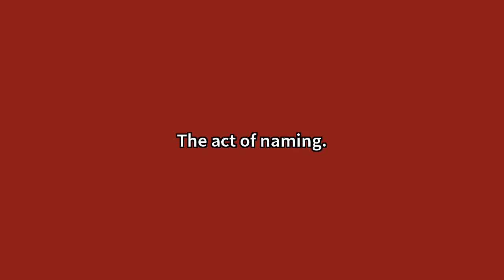Appellation Meaning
Video shows what appellation means. The word by which a particular person or thing is called and known; name; title; designation.The act of naming. Appellation Meaning. How to pronounce, definition audio dictionary. How to say appellation